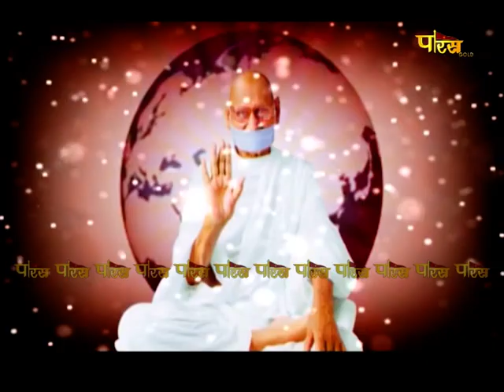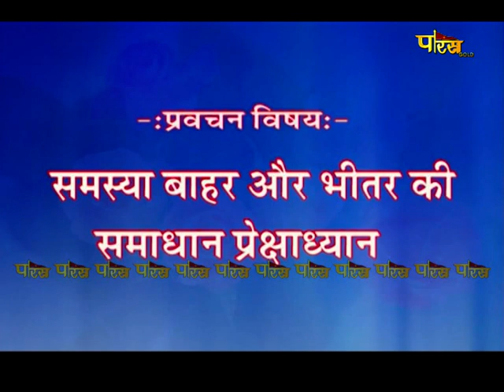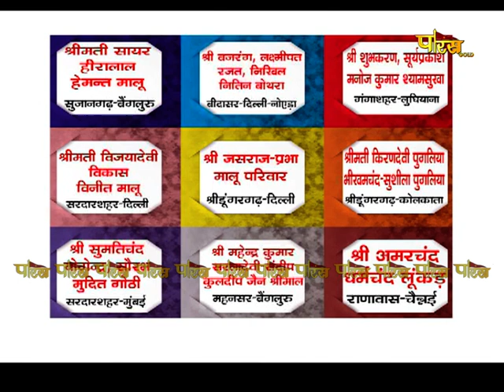आचार्य श्री महाप्रज्ञ जी | अमृतवाणी | Acharya Shree Mahapragya | Amrit Vani | Date:- 12/09/22